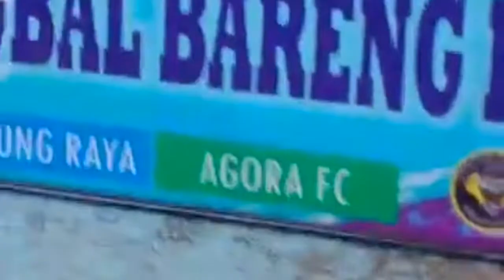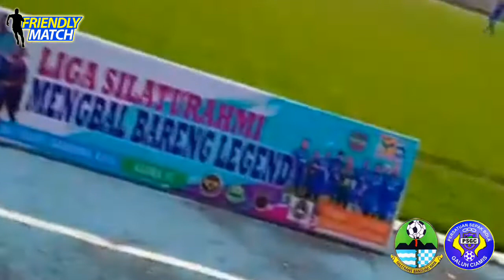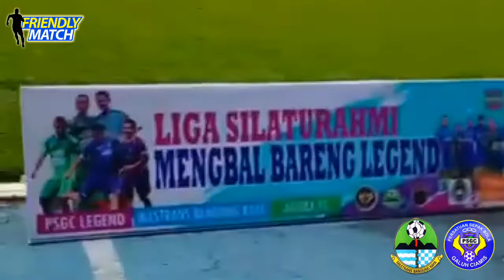Friendly Match Bandung Raya FC vs PSGC Ciamis Para Legenda Sepak Bola Jawa Barat.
Daftar Pemain Bandung Raya.
Daftar Pemain PSGC Ciamis.
Ajat Sudrajat Bandung Raya Legend.
Ajat Sudrajat Persib Bandung Legend.
Sejarah Persib Bandung 1980.
Sejarah Persib Bandung 1994.
PSGC Ciamis Legend.
Liga Silaturahmi.
Mengbal Bareng Legend.
Legenda Sepak Bola Jawa Barat.
Pemain Legenda Sepak Bola Timnas Indonesia.
Stadion Galuh Ciamis 2022.
Kondisi Stadion Galuh Ciamis Terbaru.
Update PSGC Ciamis 2022.
PSGC Ciamis Liga 2.
PSGC Ciamis Liga 3.